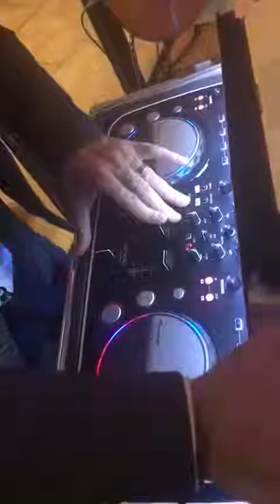dj set bruno ligari lounge night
dj set Serata Lounge bar Spot Sondrio